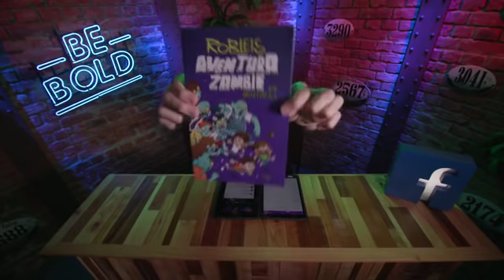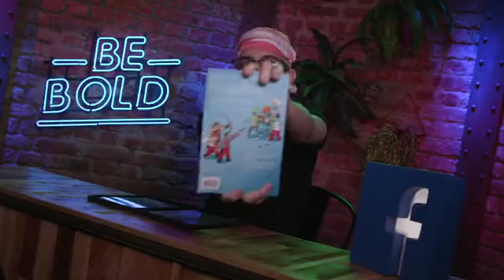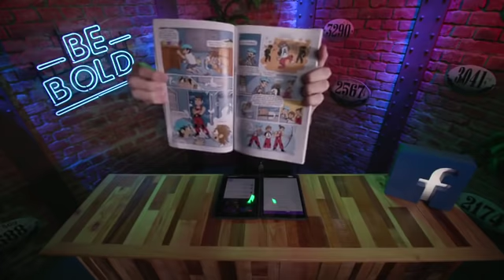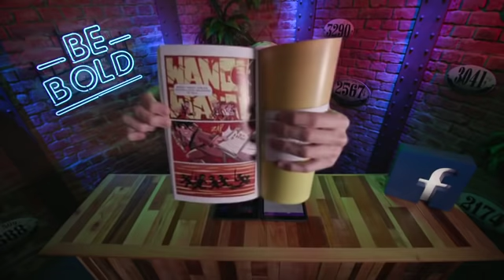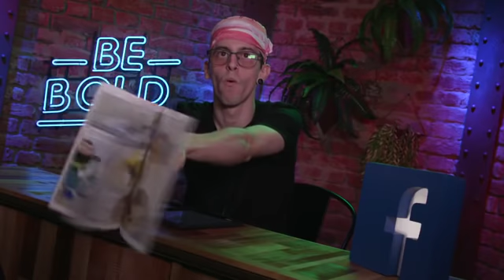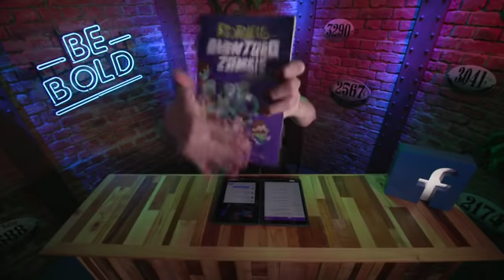Facebook LIVE de Robleis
Rushai, Robleis y Thiago son tres hermanos bastante traviesos que viven en el pequeño pueblo de Movydrill con una abuela bastante extraña. De repente un virus zombie ataca a todo el pueblo y ellos deben abandonar su hogar. Un científico y su ayudante los rescatará, los tomará bajo su protección y los entrenará para que lo ayuden a buscar la cura contra el terrible virus. ¿Podrán lograrlo? ¿Qué encontrarán en su camino?